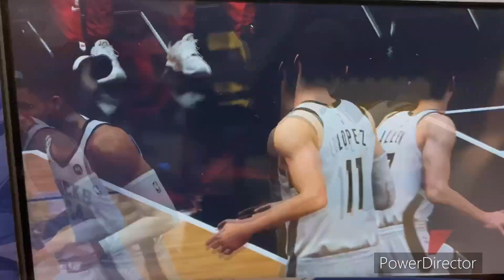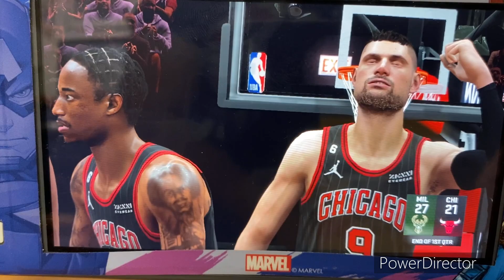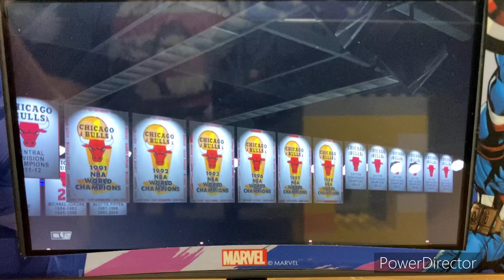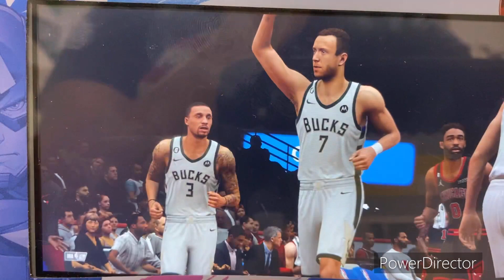NBA 2K23 NBA 2022-23 Season - Milwaukee Bucks @ Chicago Bulls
Welcome to the NBA in Chicago!! Today’s game features the Milwaukee Bucks taking on the Chicago Bulls at the United Center Chicago, Illinois, just a couple hours away from Milwaukee via I-94!!